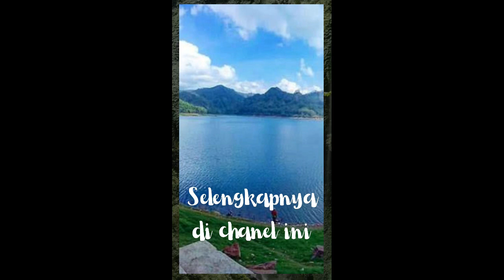Waduk Sempor Keren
Waduk Sempor terletak di Kebumen Jawa tengan , indah , pernah jebol pada saat itu , di video terlihat keindahan , selengkapnya ada di @chanelbanyu , ada sejarah dan lainya tentang